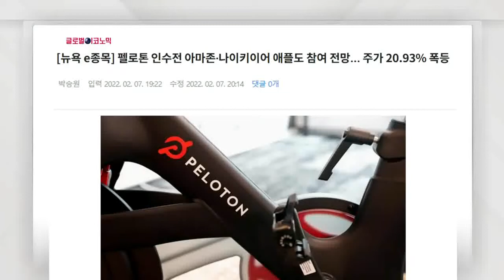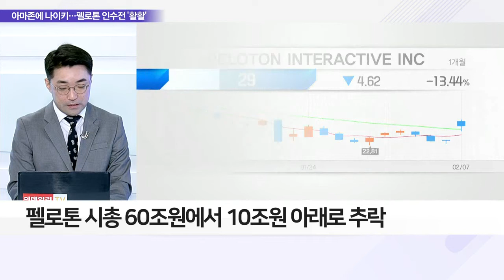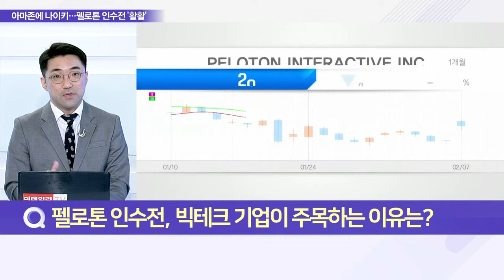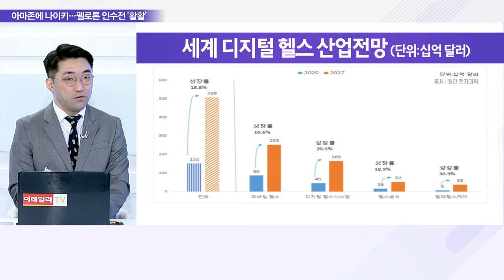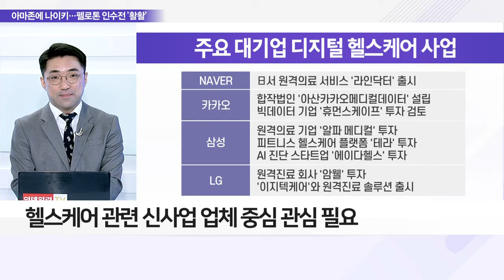아마존·나이키, 홈트레이닝업체 '펠로톤' 인수 검토_이슈 파워 (20220208)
Q. '홈트 원조' 펠로톤, 매각 이유는?
- 펠로톤, 홈트레이닝 헬스케어 기업… 비약적 성장
- 작년 여름 어린이 사망 사고로 펠로톤 입지 흔들려
- 펠로톤 시총 60조 원에서 10조 원 아래로 추락

Q. 펠로톤 인수 전, 빅테크 기업이 주목하는 이유는?
- 빅테크 기업들, 펠로톤 확보 데이터에 주목
- 수백만 명 회원 확보 통한 피트니스 시장 영향 확대

Q. '비대면 확산' 디지털 헬스케어 시장 성장성은?
- 국대 내 기업, 디지털 헬스케어 사업 나서
- 헬스케어 관련 신사업 업체 중심 관심 필요